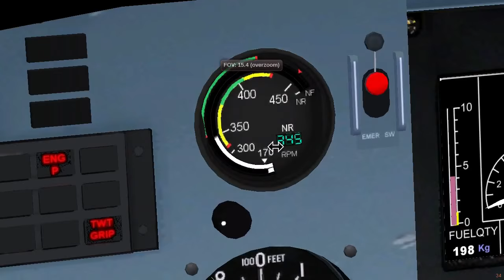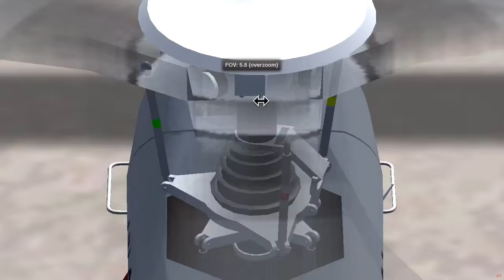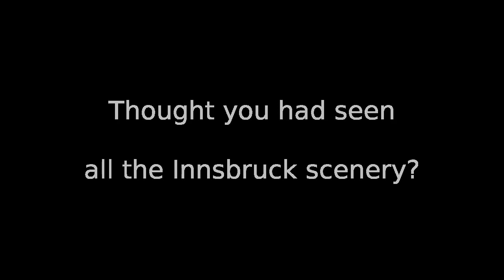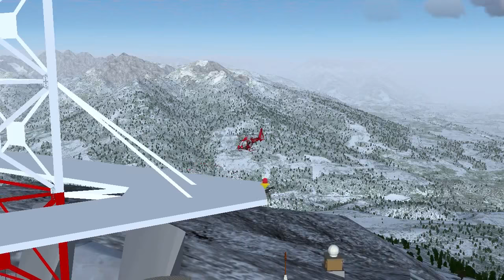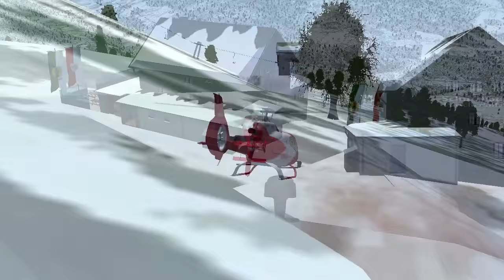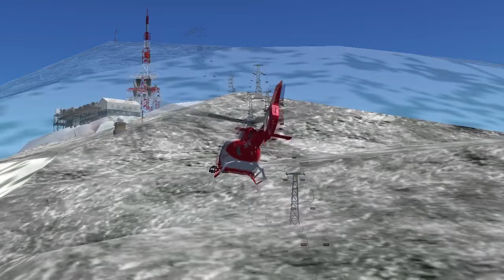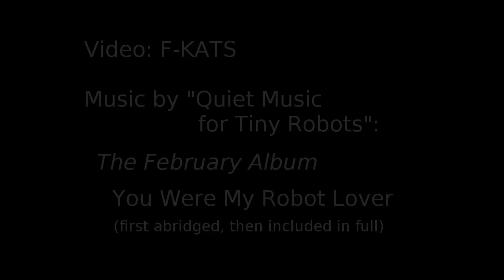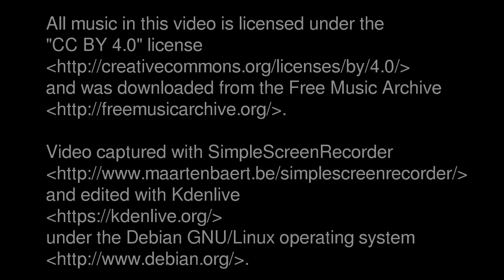A tour around Innsbruck (LOWI) with the EC130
Helicopter tour with FlightGear around the Innsbruck airport (LOWI) in Austria, with landing on the hospital roof, visit of the nearby altitude restaurant...

Tips for FlightGear setup (mouse + joystick with centering spring removed for helicopter flying, FFGo, StGit, etc.)

The patches for “customizable persistent views” and “adjusting throttle with the mouse wheel”, which are mentioned in this video, are referenced

The LOWI custom scenery used in this video was downloaded and used as an overlay on top of FlightGear's World Scenery v2.0 (obtained with TerraSync). Due to the Gitorious shutdown in May 2015, this scenery has been unavailable for a long time, but it seems to be up again. for discussion about this custom scenery package.